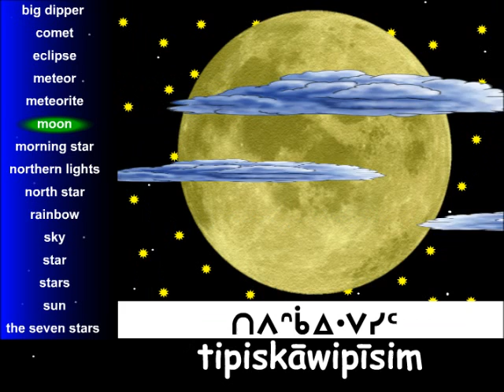Astronomical Terms in Woodland Cree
Astronomical Terms in Woodland Cree (TH dialect). This video was converted from one of our Flash Vocabulary Exercises and includes terms such as sun, moon, star, stars, sky, comet, northern lights, "big dipper", "the seven stars", meteor, meteorite, morning star, north
(Some images on this page were taken from Google Earth with permission